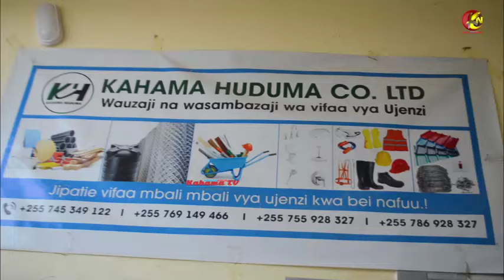MWENYEKITI W/BIASHARA KAHAMA AFUNGUKA MAZITO KUBURUZWA TAKUKURU WAFANYABIASHARA K